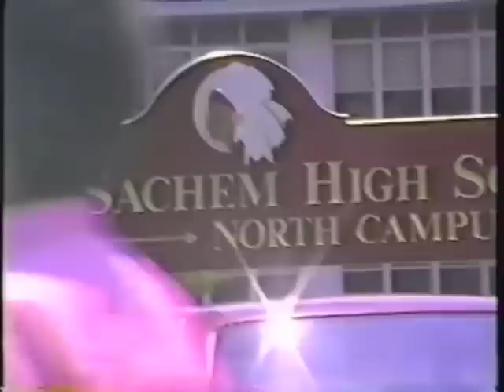Sachem Graduation 1990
Sachem North Graduation 1990, Long Island, NY